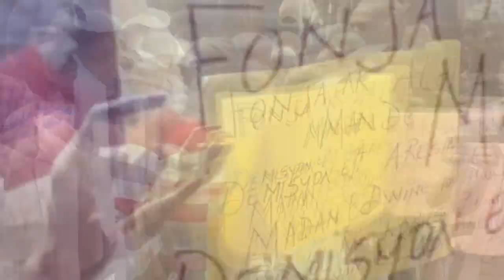Woy! Timagali fèk pete tèt chèf gang 400 Mawozo a Lanmò rele | Vitelòm pale l konfimel pa mouri vre